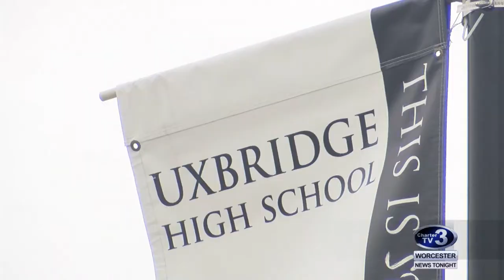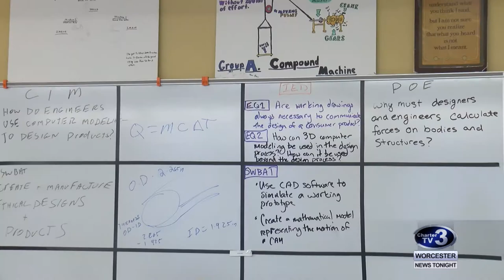Uxbridge Innovation Program - January 29th, 2019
Chandler Walsh reports- Students at Uxbridge High School say that the district's innovation pathways program is giving them the tools to succeed.